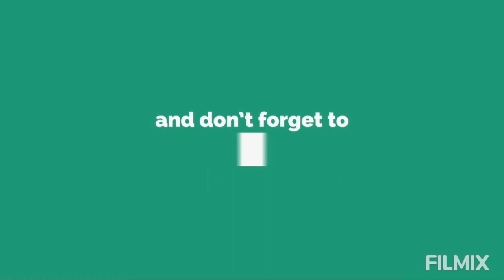புரதச்சத்து நிறைந்த பொட்டுக்கடலை உருண்டை// How to make Pottukadalai Urundai //Ladoo receipe in Tamil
This video will help you how to prepare/make Pottukadalai Urundai / பொட்டுக்கடலை உருண்டைை  in tamil with simple method.

Please watch our videos and send us ur comments...

This video will help you how to prepare/make _____________ recipe with simple method.